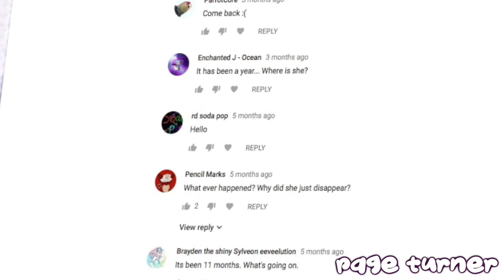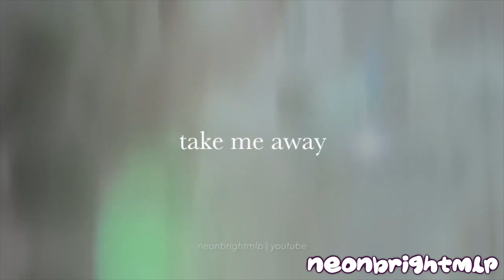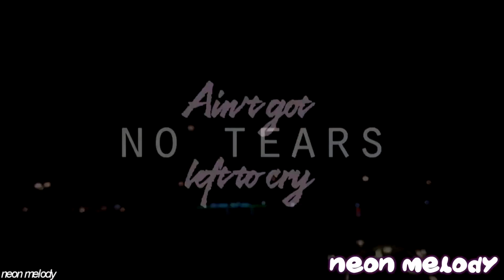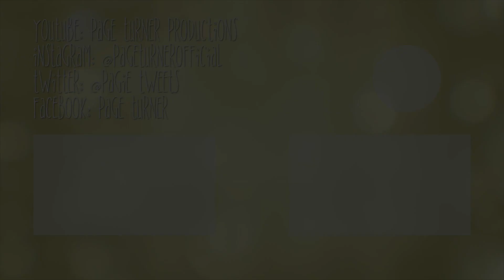2018 MLP/LPS Music Video Mashup Collab Ft. 15 YouTubers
After a highly anticipated wait, the 2018 mashup collab is finally here! Watch to see mini MLP and LPS music videos from 15 YouTubers in the My little Pony and Littlest Pet Shop community. What was your favorite part?
I claim no ownership of the music used in this video.